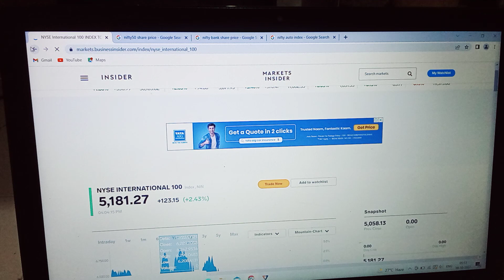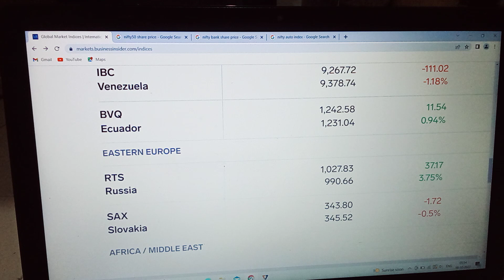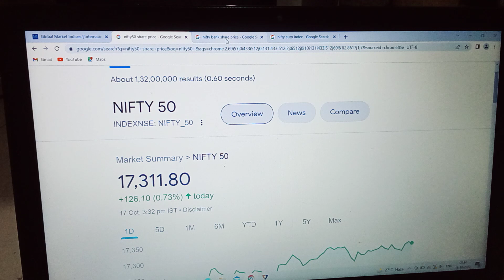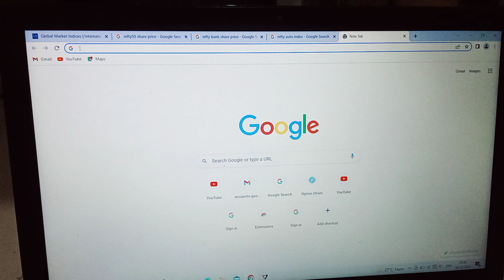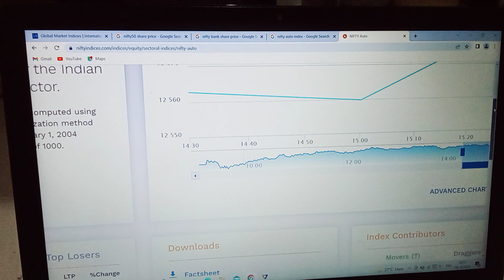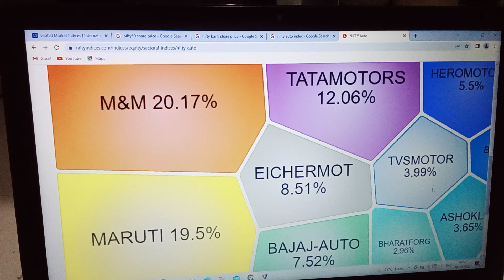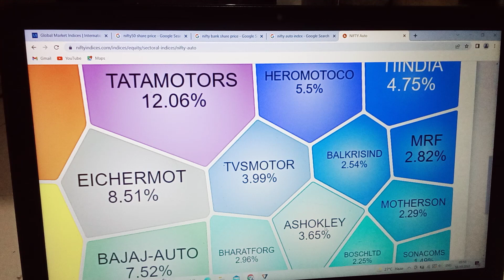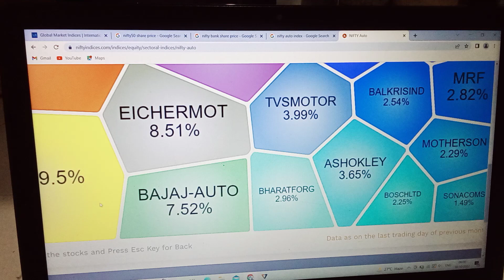Globle Stock Market Update And Today's Best Nifty Automobile Sector Stocks to Buy.